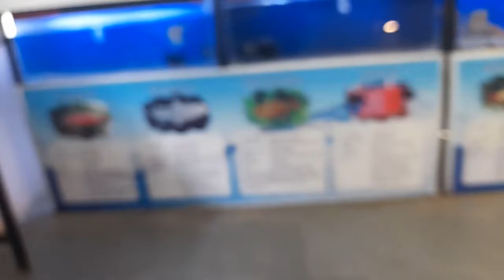Learning about Fish species for kids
various types of fishes.
Different types of fishes for kids
learn about fish species